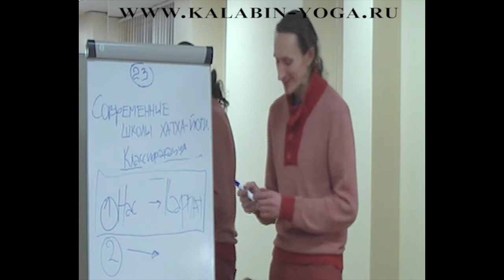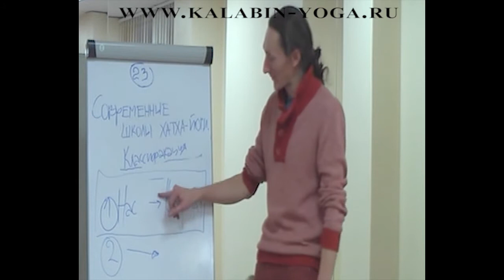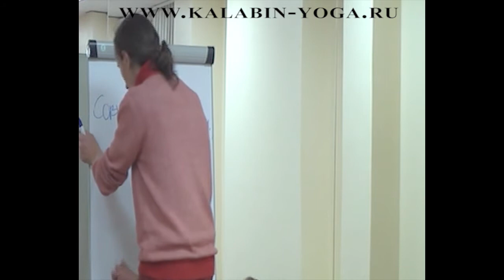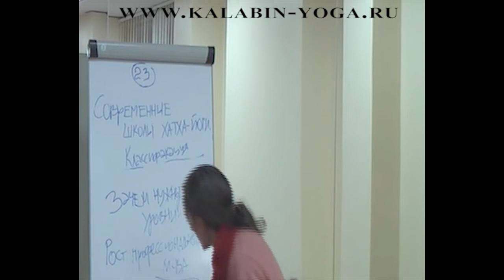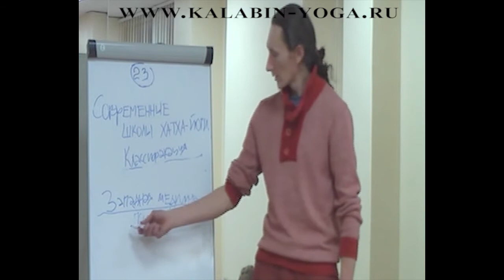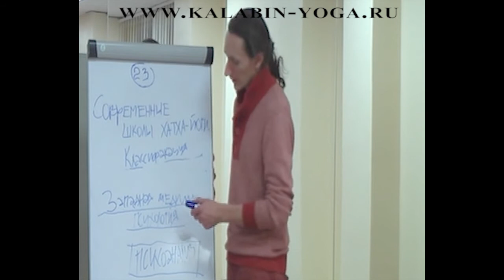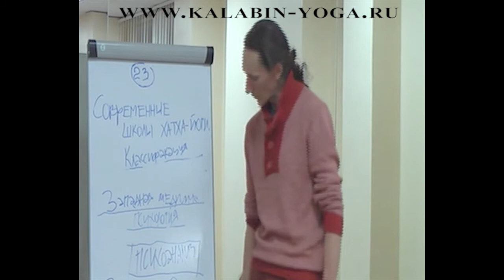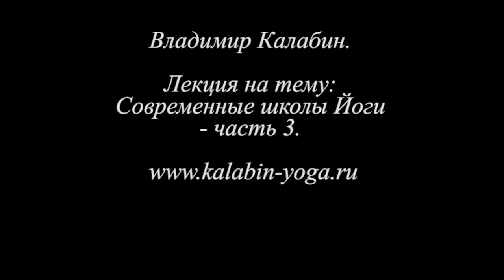Владимир Калабин. Лекция - Современные школы йоги (часть 3). Хатха йога. Аштанга йога.